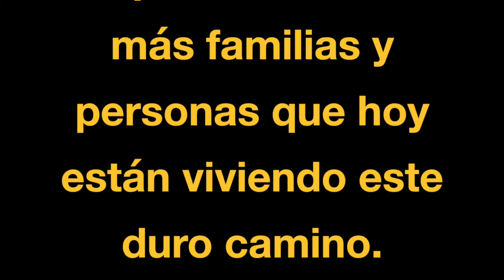HIMNO Centro de Rehabilitación Fundación Semillas de Vida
Este Himno fue compuesto e interpretado por uno de nuestros usuarios, que después de haber tenido una vida difícil en las drogas, usa su voz como instrumento para inspirar a muchas familias y personas que hoy están viviendo este duro flagelo de la adicción. La Fundación Semillas de Vida se convierte en una alternativa contundente en el tratamiento de las adicciones.
¡Nosotros te ayudamos NoMásAdicciones!
Comunícate con nosotros al 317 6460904